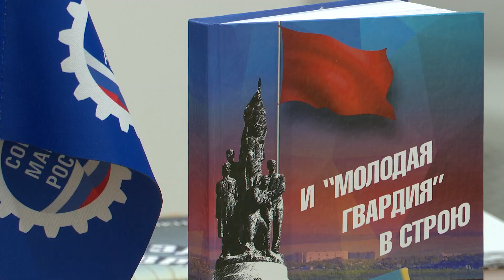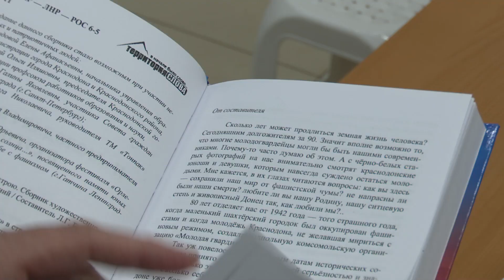Презентация антологии "Молодой гвардии" 02.05.23